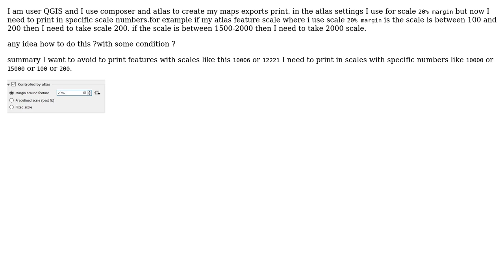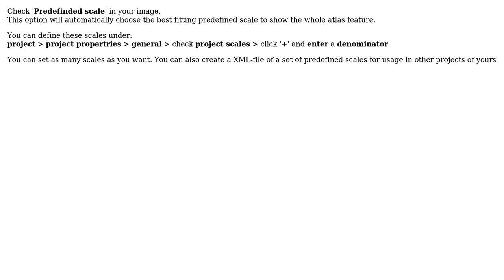GIS: QGIS atlas composer scale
With thanks & praise to God, and with thanks to the many people who have made this project possible! | Content (except music & images) licensed under CC BY-SA | Music | Images & others | With thanks to user Nightwatch user jessie jes and the Stack Exchange Network Trademarks are property of their respective owners. You are responsible for your own actions.